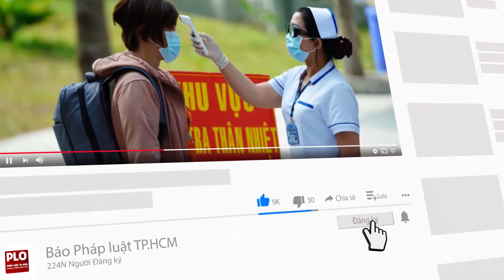Cận cảnh khinh hạm Bayern của Hải quân Đức ghé thăm TP.HCM - PLO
Sáng ngày 6-1, khinh hạm Bayern của Hải quân Đức đã cập bến Nhà Rồng (TP.HCM). Đây là tàu chiến Đức đầu tiên đến thăm Việt Nam.